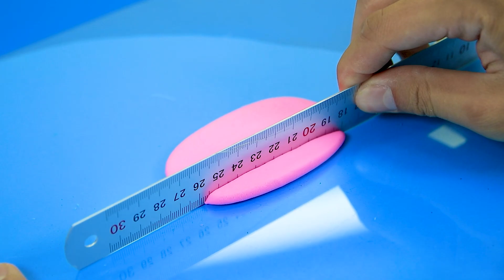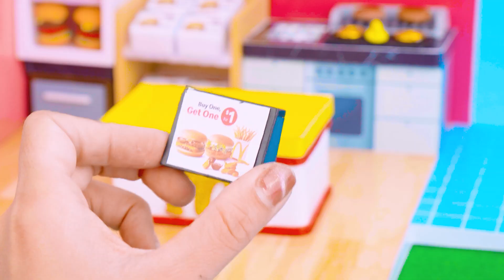How To Make 2 Floor Pink Miniature House with Car Pool from Cardboard, Clay❤️ Miniature House DA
How To Make 2 Floor Pink Miniature House with Car Pool from Cardboard, Polymer Clay❤️Miniature House DA